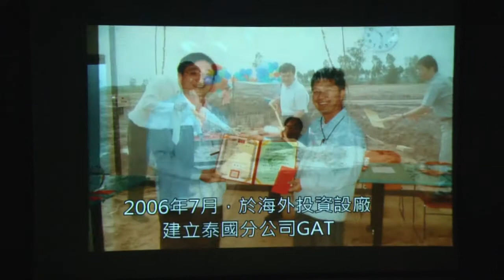詠懷 永懷 感念與思念 清華大學傑出校友陳繼仁博士 追思音樂會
國碩集團與國立清華大學，連袂於104年4月25日(六)下午2:00，假清華大學學習資源中心(旺宏館)國際會議廳舉行「傑出校友陳繼仁博士追思音樂會」。串聯感性溫馨對話，伴隨陳繼仁博士生前最喜歡的音樂曲目，數百位親友、同事及師長同窗們，在音樂聲中，共同穿越時光隧道，緬懷、感念這位無私奉獻的清華傑出校友、國碩集團永遠的創辦人~陳繼仁博士。
國碩與清華重要人士齊聚，包括國碩集團陳繼明董事長、碩禾黃裖予執行長等高階主管、昔日創業及合作夥伴等，企業領袖雲集；清華大學賀陳弘校長、陳力俊前校長、校友會曾子章理事長及昔日同窗好友等，也都不惜遠道，專程出席。
陳校友，從大學、碩士、博士3個學位、9年精華時光，都是在清華材料系度過，與母校清華感情深厚，雖然事業極為繁忙，仍擔任校友會副理事長、清華「業界導師」、「清華學堂」講師、材料系「領袖材子計畫」評審等；在經費上更大力贊助，清華實驗室、旭日獎學金、校友體育館等，無私奉獻，不遺餘力。他的勇往直前、溫暖、真誠與熱情，以及典範行誼，都將永存於所有清華人心中。
陳繼仁博士1989年博士班畢業後，即進入工研院服務，服務期間在非常克難的條件下，開發可記錄一次型的(CD-R)光碟，成就了台灣光儲存產業世界第一的產業地位，並獲工研院研究成果貢獻獎。1997年，他與同學共同創立國碩科技，甫成立3年即於台灣證券交易所掛牌上市，為台灣成立最短時間即掛牌之上市公司。2004年國碩科技開始投入太陽能的材料開發，2008年將導電漿部門分割設立碩禾電子材料，由陳繼仁博士擔任董事長兼執行長的工作，成功打造「碩禾電材」成為台灣結晶矽太陽能電池鋁漿的第一品牌，同時也是世界前三大的鋁漿供應廠。

本次音樂會的調性，溫馨、感性卻不感傷。因為生命或許有限，愛與感動卻是永恆。除了動人心弦的樂音，受邀談話的，包括清華大學校長賀陳弘、校友會理事長(欣興電子董事長)曾子章；親如家人的陳力俊前校長、同門學弟同時也是材料系主任的賴志煌；昔日同窗好友聯華電子陳祖謙處長、茂迪股份有限公司吳誌雄副總經理；還有，高雄醫學大學陳素惠教授，同時也是國碩監察人，她是陳繼仁博士大姐，二人相差10歲，姊弟感情極為深厚。以及深知並跟隨陳繼仁董事長14年的國碩集團江淑惠副處長，將娓娓道來她所熟知的陳董事長處世之道。